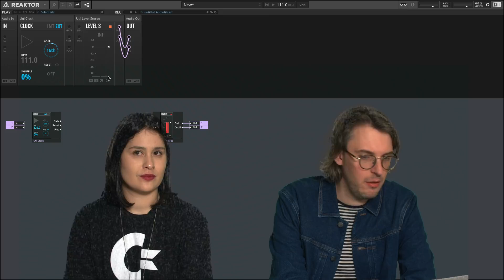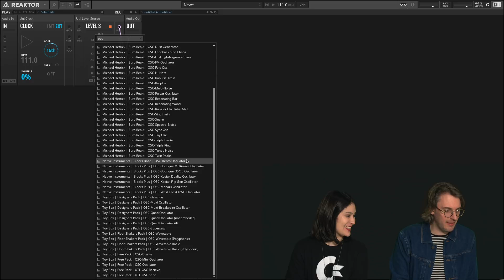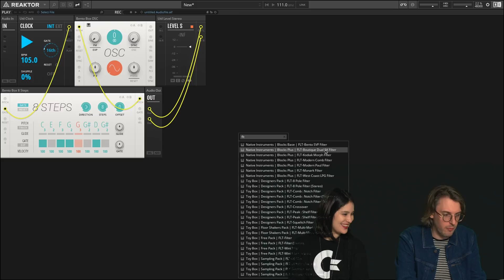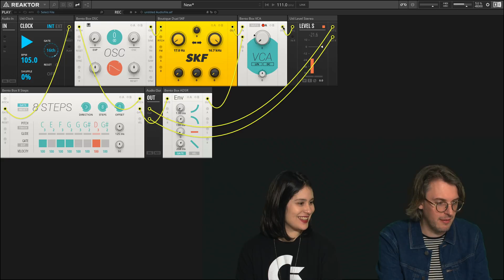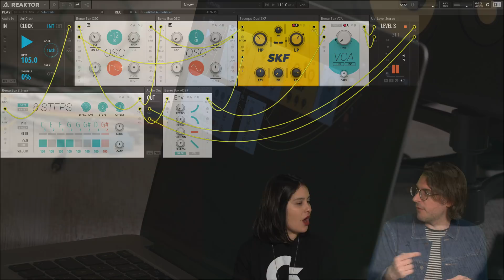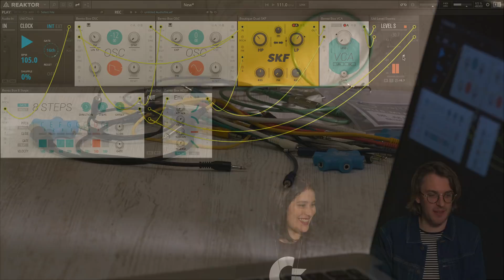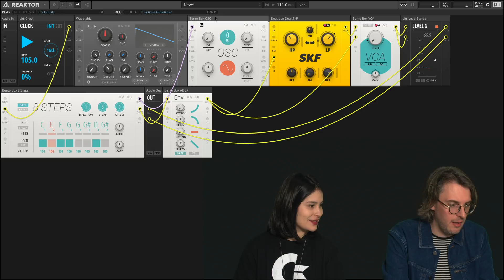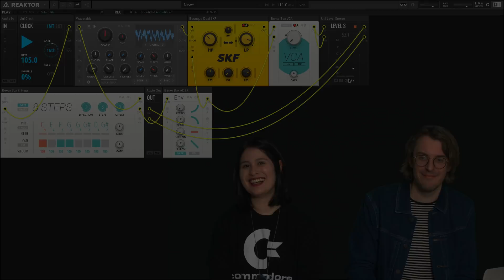Lo nuevo en Reaktor 6.3 y Blocks Primes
La reciente actualización 6.3 de Native Instruments Reaktor renueva a fondo el ecosistema Blocks, que ahora puede expandirse con módulos de terceros. Nos explica las novedades Julian Parker, Jefe de Desarrollo de Software en NI, en este vídeo exclusivo grabado durante el evento Thomann Synth Reactor, que supone el estreno de Flavia "Young Padawan" como reportera en Hispasonic